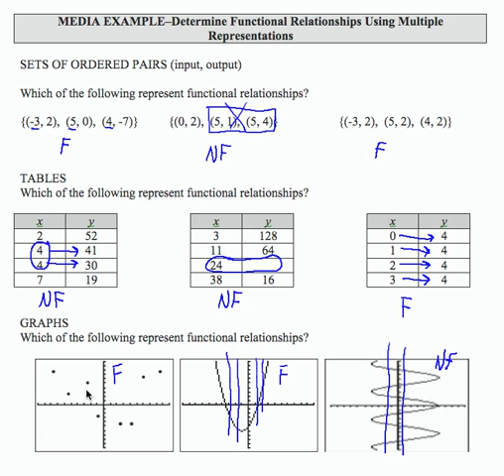12x_L1_P4_F13 - Intermediate Algebra - Determine Functional Relationships